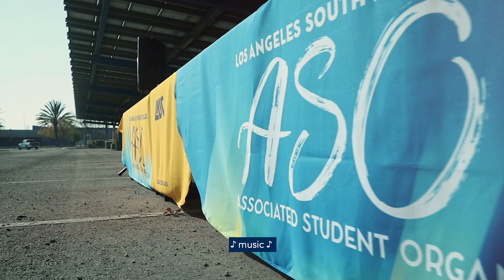Giving Thanks At LASC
The LASCCougars' showed thanks to students enrolled in classes on November 24 by providing them a free turkey and a gift card just in time for Thanksgiving. It was great seeing all of our students and thanks to our employees and donors for their support.